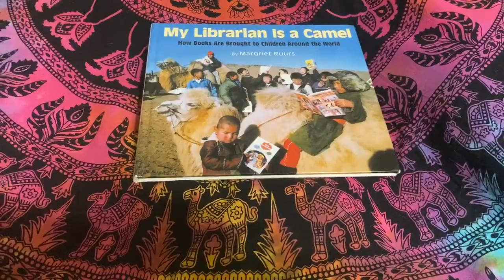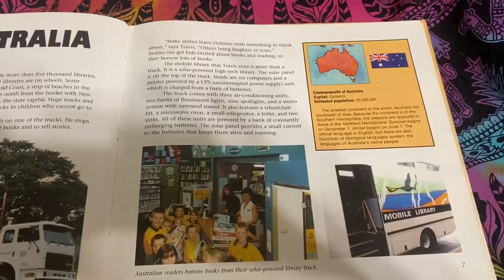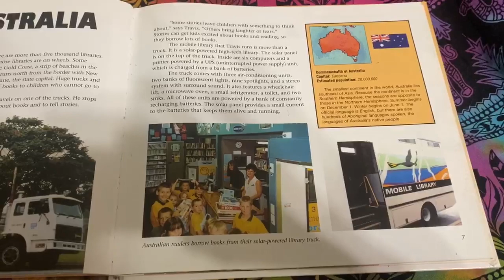My Librarian is a Camel "Australia" Read Aloud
My Librarian is a Camel: How Books are Brought to Children Around the World by Margriet Ruur
* I probably butchered the pronunciation of the author's name. Please, forgive me. hehe